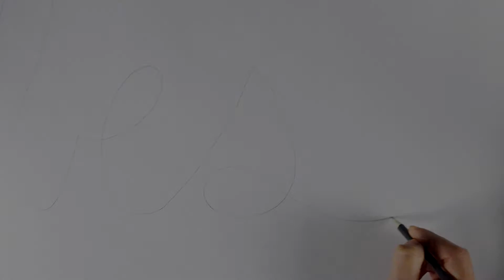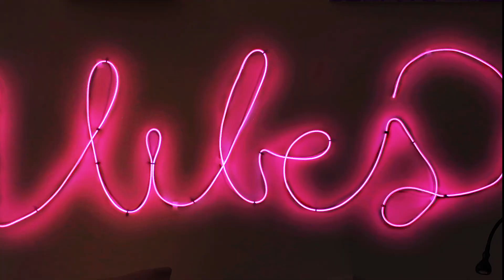ArtSkills Make Your Own Neon Sign Kit | Instructional Video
Customize your space by making a custom neon sign! This item is available at now at Walmart.com